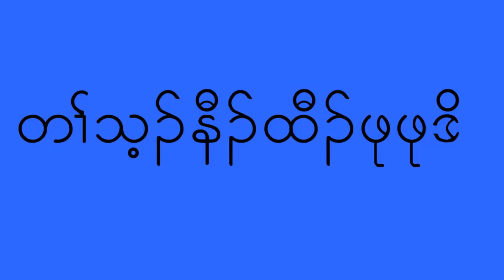Pu Pu Don